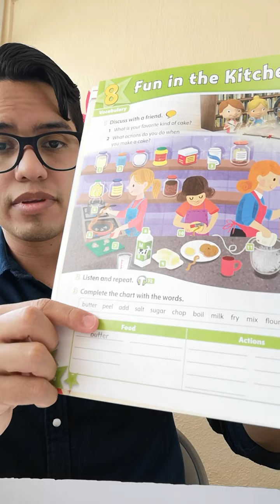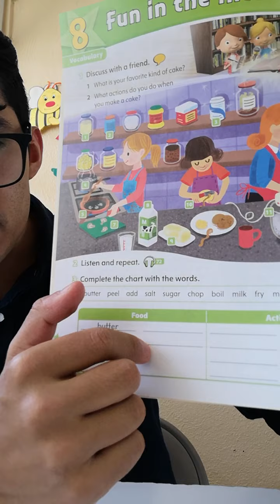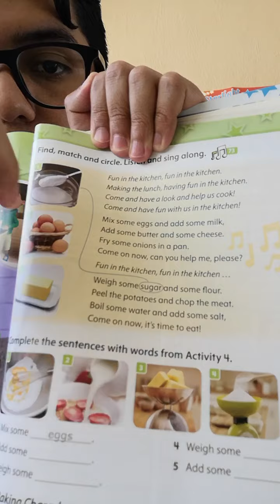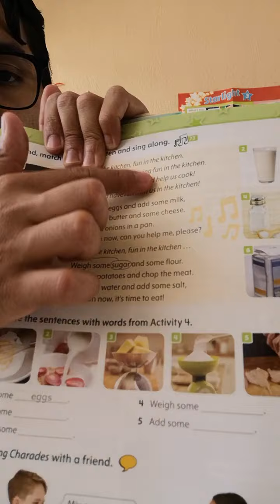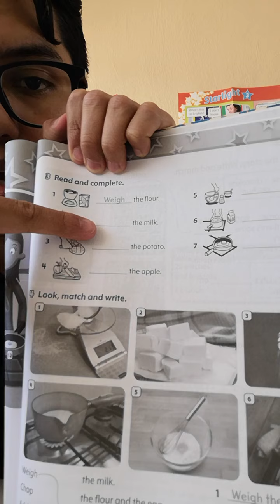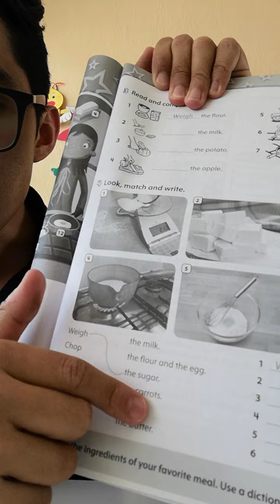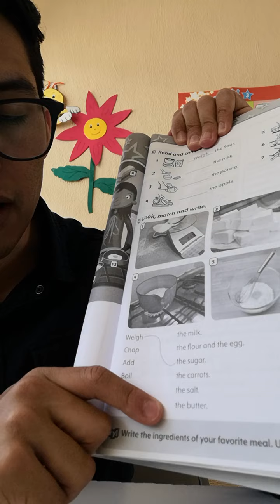English class 4° 7th june 2021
En la clase de hoy completamos la página 100 y 101 del Student book y la página 89 del Workbook